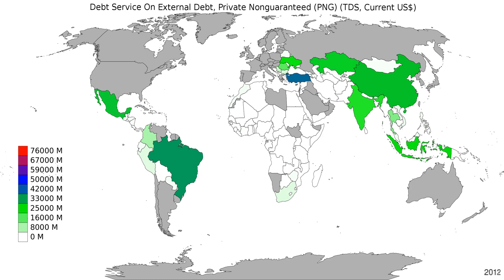World - Debt Service On External Debt, Private Nonguaranteed - Time Lapse